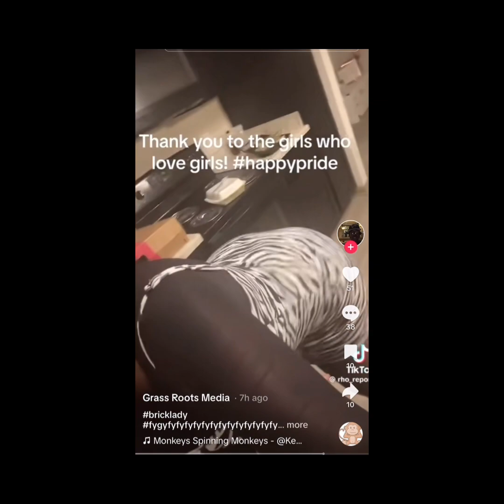Brick Bae (Black Women Aren't Protected)